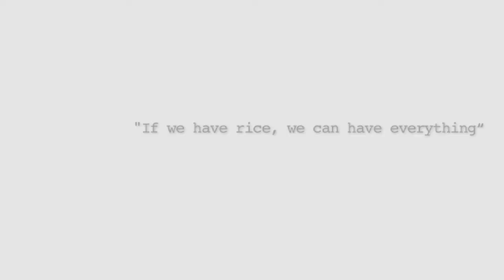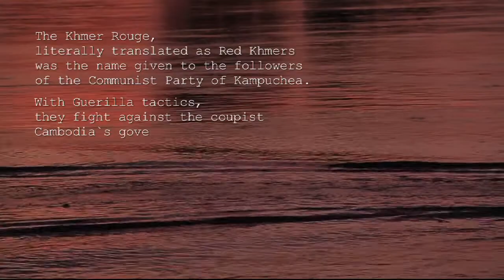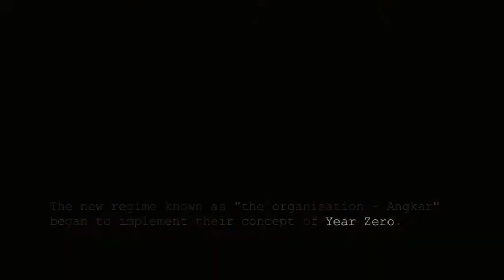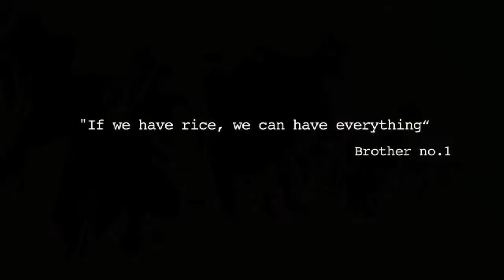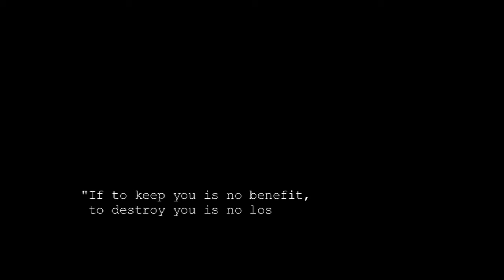Borderless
produced and directed by: Thiago Rodrigues & Marianne Bissegger